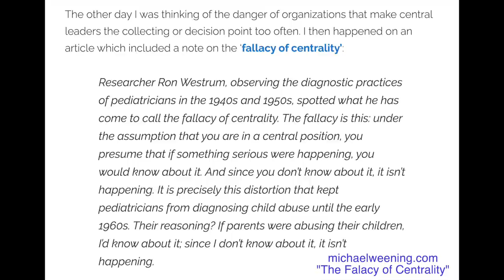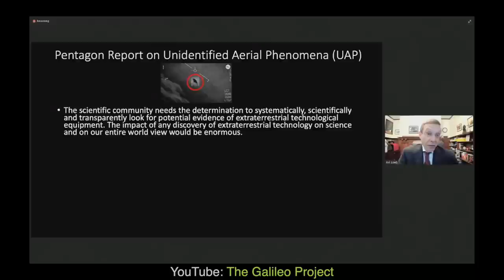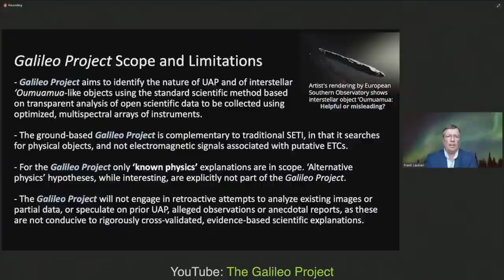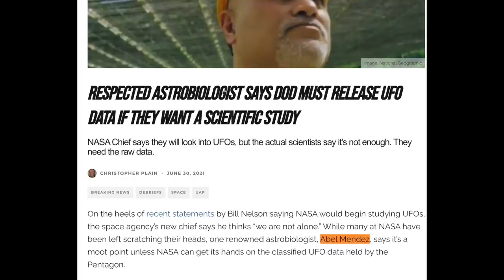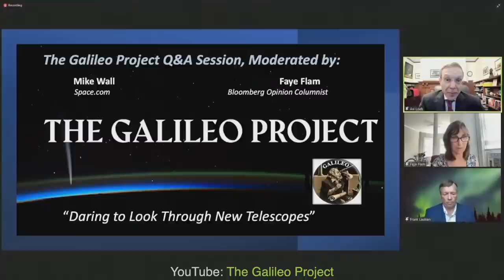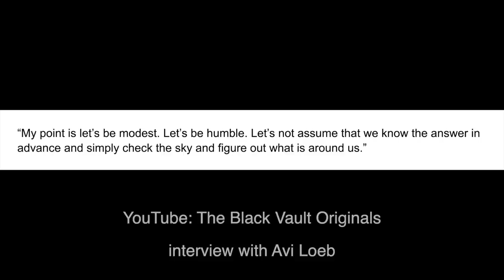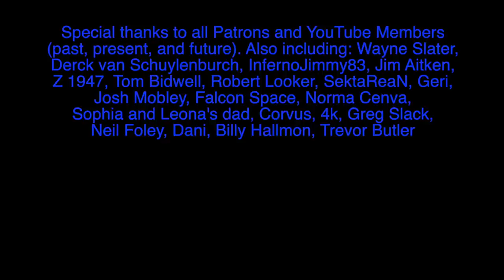Why Science Is Waking up to the UFO Mystery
Avi Loeb of The Galileo Project is starting to study UFOs. Why is this? What led to this? And what is the strategy of the Galileo Project?

RESPECTED ASTROBIOLOGIST SAYS DOD MUST RELEASE UFO DATA IF THEY WANT A SCIENTIFIC STUDY article